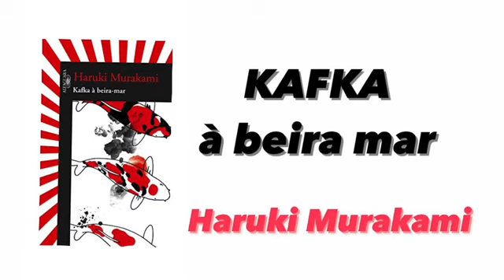Cap 2 KAFKA À BEIRA MAR, Haruki Murakami - audiobook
AUDIOBOOK: KAFKA À BEIRA MAR, de Haruki Murakami

FICHA TÉCNICA

sonoplastia: músicas mencionadas pelo autor em cada capítulo